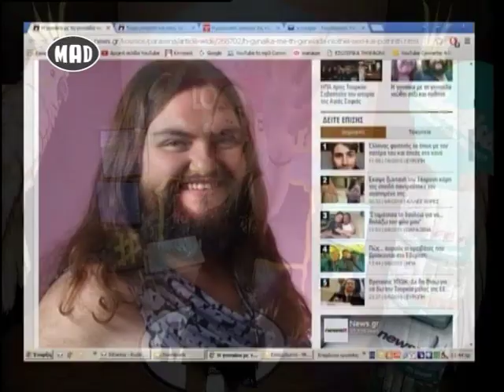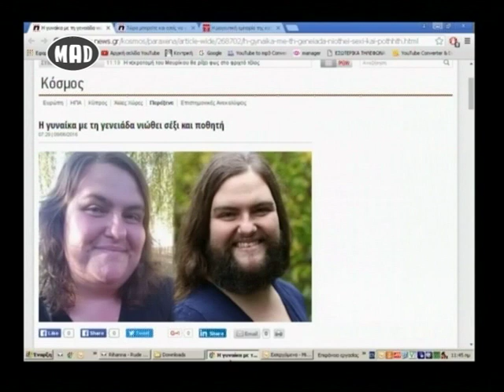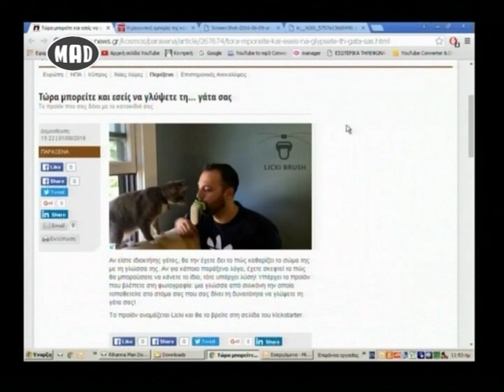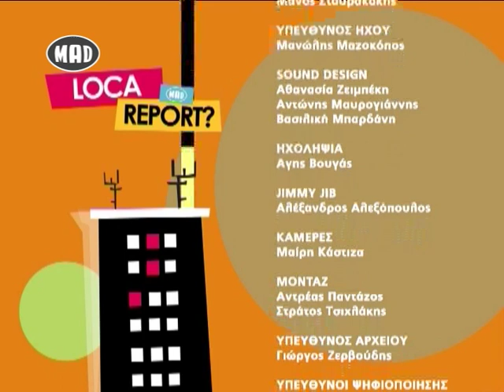❅ Loca Report στο Μad TV ❅ (13/6/16)